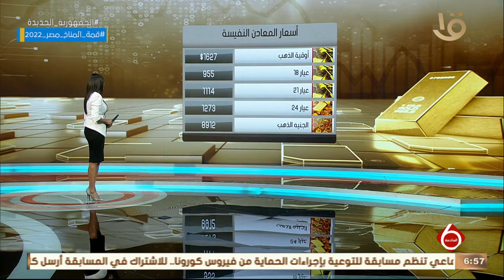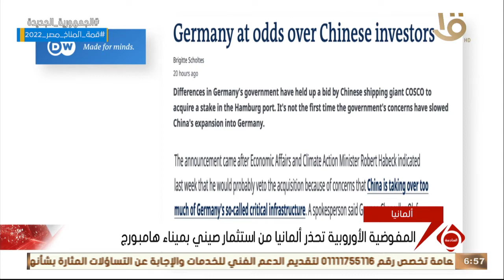نشرة السادسة | أخبار الاقتصاد.. مع أسعار المعادن النفيسة